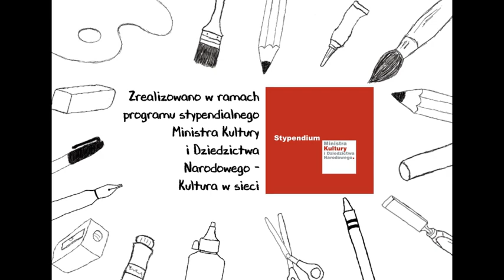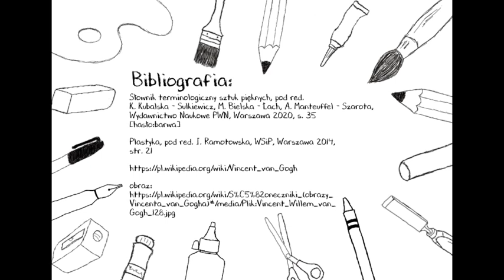Plastyka w sieci - lekcja plastyki: Barwy ciepłe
"Plastyka w sieci" jest najlepszą lekcją plastyki on line! Temat, inspiracja plastyczna i działania są idealne do wykorzystania podczas lekcji plastyki w szkole oraz uzupełnienie wiadomości w domu.

Odcinek opowiada o barwach ciepłych, a praca plastyczna dotyczy malowania farbami plakatowymi przy pomocy palców. W roli inspiracji Vincent van Gogh i jego  "Słoneczniki".